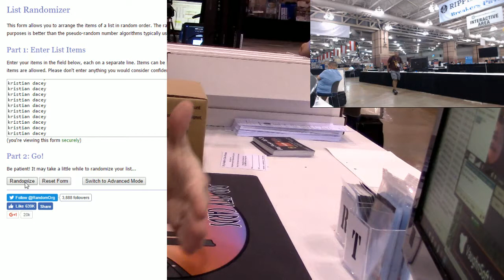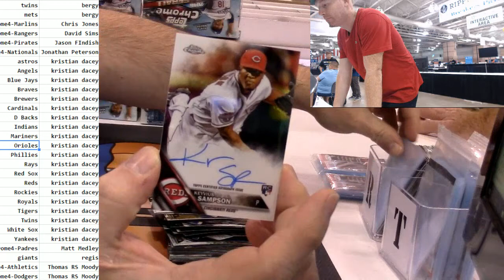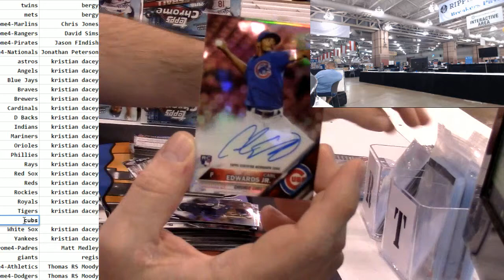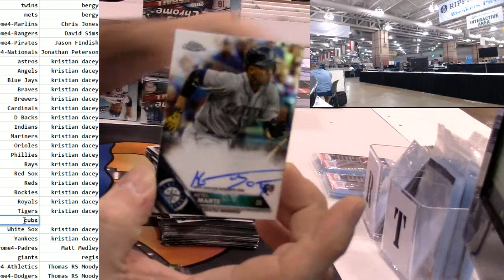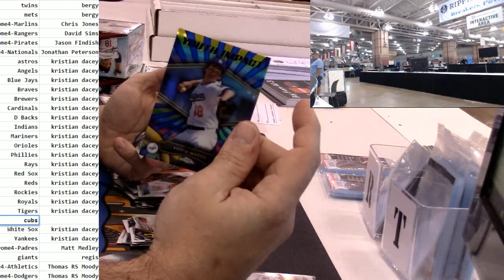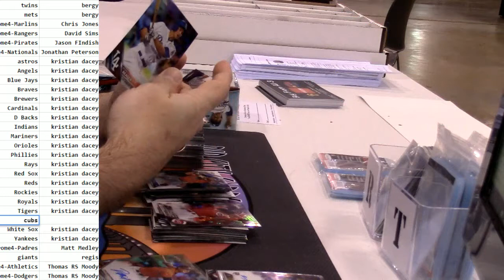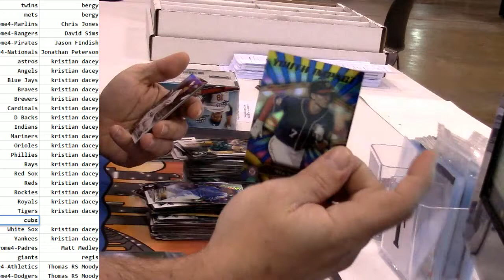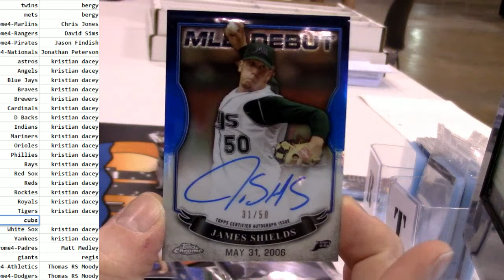2016 Topps Chrome PYT #4